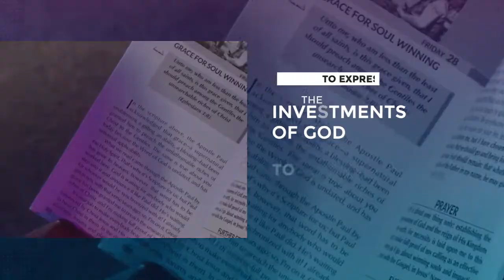CEYA - Christ Embassy Youth Alive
We are LIVE ! ALIVE with possibility for the whole world to see and behold ! Ladies and Gentlemen we are commissioned to take the Gospel to every young person and get them alive !